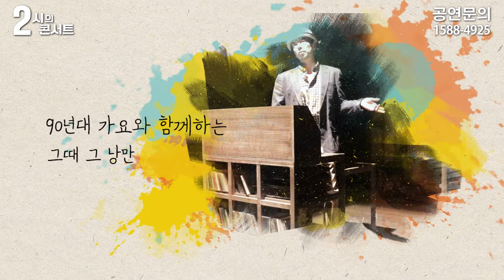[홍보영상] 2시의 콘서트 - 연극 궁전의 여인들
2019 두 번째 '2시의 콘서트'
공연예술제작소 비상의
연극 궁전의 여인들
전석 매진!